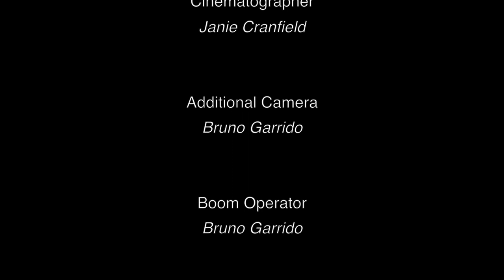Christian Casadei Is Under Construction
Take a glimpse into local Vancouver artist, Christian Casadei's, past, present and future, highlighting his influences, and revealing how he candidly shares his cathartic passion.

CORRECTION: Additional footage should be credited to Andras Bagoly.

A new version of this video with the correction will be available in the near future.